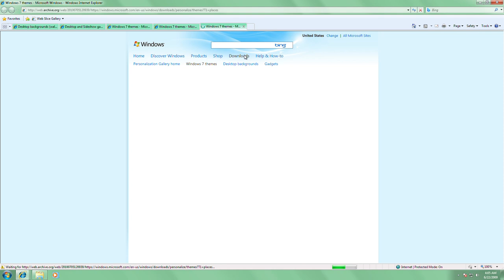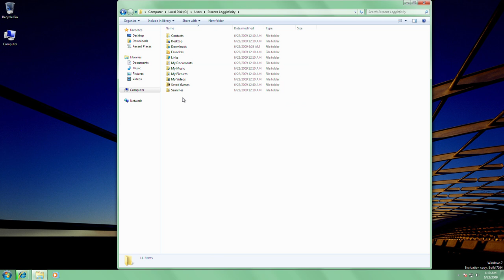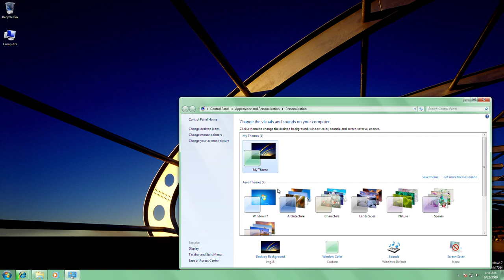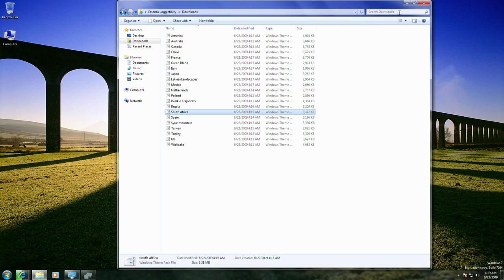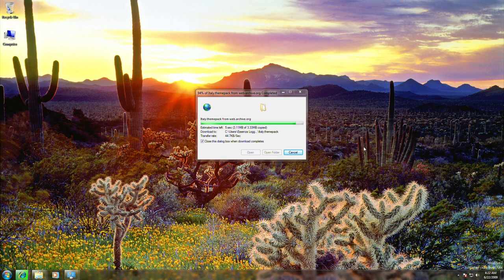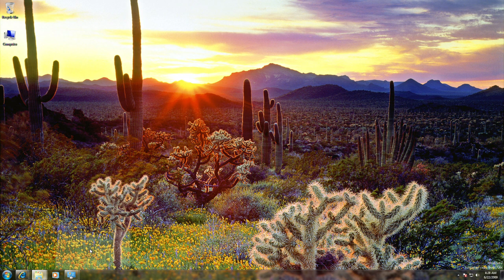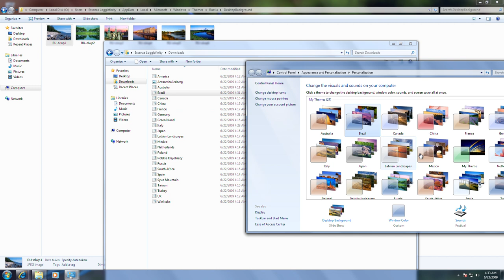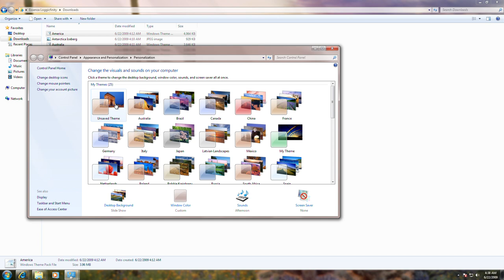Windows 7 Build 7264 (RTM Escrow) - Downloadable Theme/Background Pack